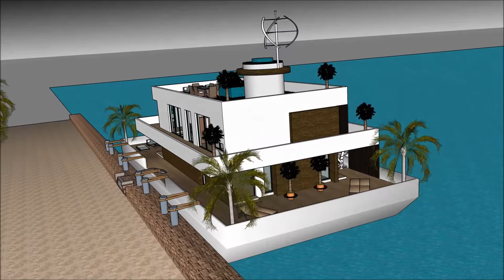Houseboat in Hong Kong China Honeymoon Liveaboard Hot Rental Deluxe Luxury Day Cruise Houseboats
The Houseboat in Hong Kong China Honeymoon Liveaboard Hot Rental Deluxe Luxury Day Cruise Houseboats is made as a rent to user concept, where people can rent the Houseboat Barge Japan Mozambique Denmark China or elsewhere   The Houseboat in Hong Kong China Honeymoon Liveaboard Hot Rental Deluxe Luxury Day Cruise Houseboats includes an Extravagant Barge Design ready for the extravagant user to rent the barge Houseboat in Japan China Dubai New York or elsewhere world wide.

The Houseboat in Hong Kong China Honeymoon Liveaboard Hot Rental Deluxe Luxury Day Cruise Houseboats has three level plans with basement underneath it, which consist all the facilities needed for the renter. The Houseboat Barge has a unique modern contemporary design with unique architectural features. It has its own lounge area with gorgeous view of the bay.